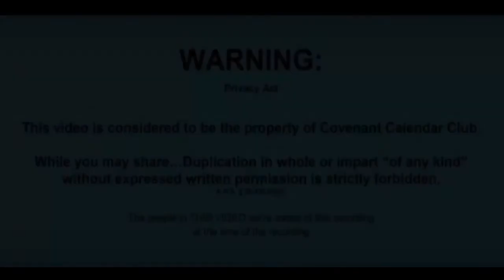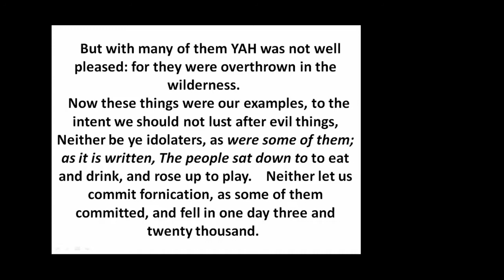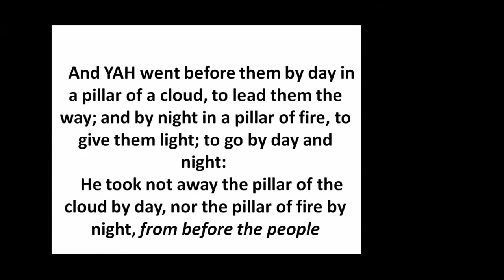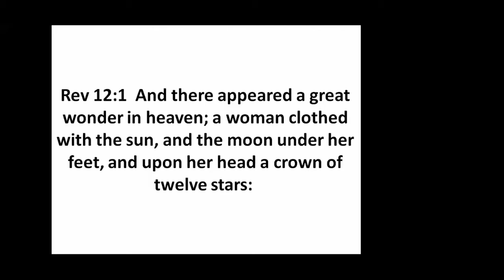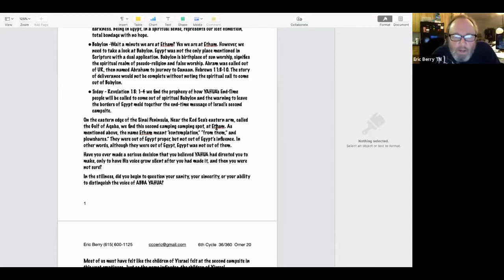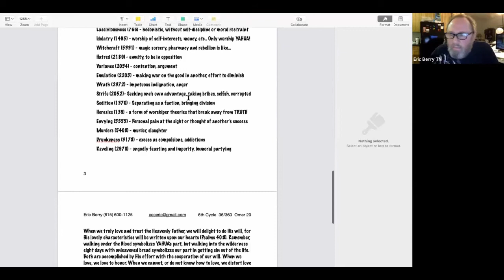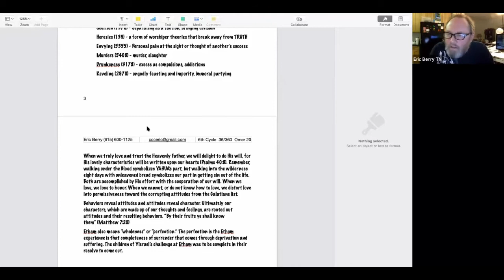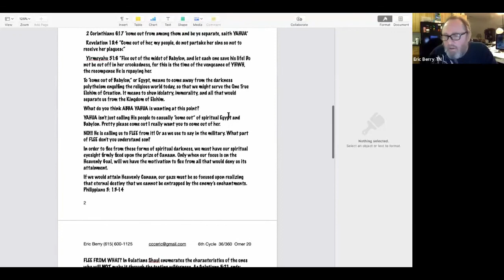The Exodus Journey and the Omer Count Part 1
Campsite 1 presenter - Danon Campsite 2 presenter - Eric